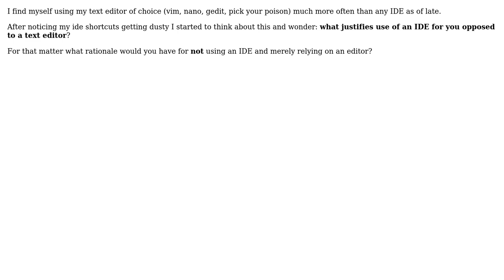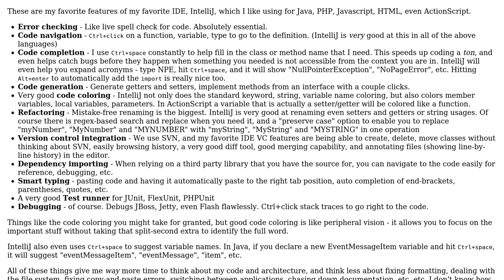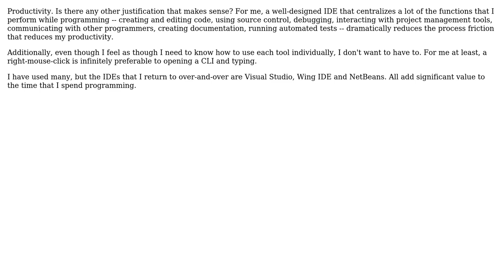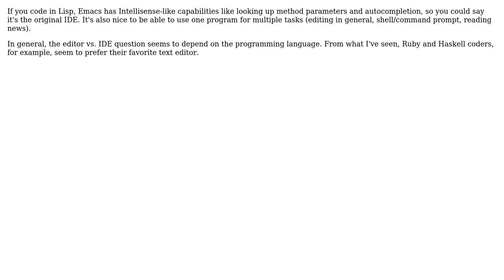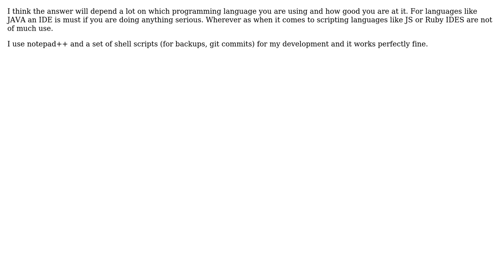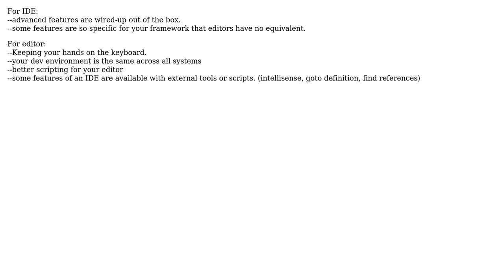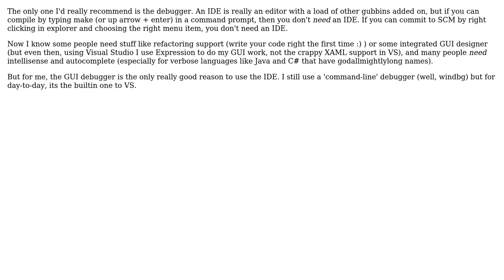Software Engineering: What justifies the use of an IDE versus a standard editor? (16 Solutions!!)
Software Engineering: What justifies the use of an IDE versus a standard editor?

With thanks & praise to God, and with thanks to the many people who have made this project possible! | Content (except music & images) licensed under CC BY-SA | Music | Images & others | With thanks to user ysolik user Rig user Nicole user nate c user mike30 user Mason Wheeler user Larry Coleman user JohnFx user GrandmasterB user gbjbaanb user Eastern Monk user Dimitrios Mistriotis user David Thornley user Dave user Daniel DiPaolo user Chris user Adam Crossland and the Stack Exchange Network Trademarks are property of their respective owners. You are responsible for your own actions.